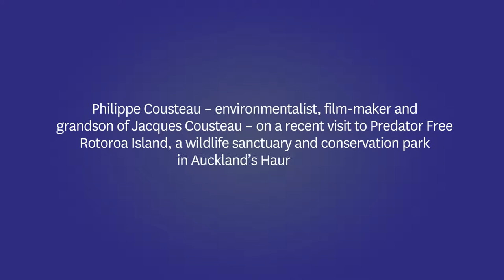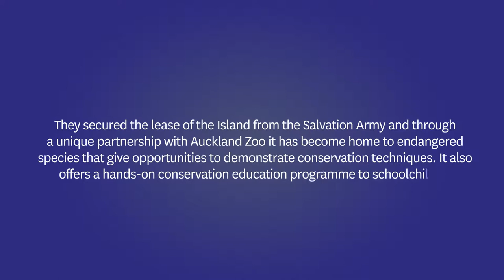Philippe Cousteau Visits Rotoroa Island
We were lucky enough to have Philippe Cousteau​ visit Rotoroa Island while filming for Xploration Station​, a new science-based television network/series. There is some beautiful footage of the island and the conservation work that we've been doing with Auckland Zoo​.